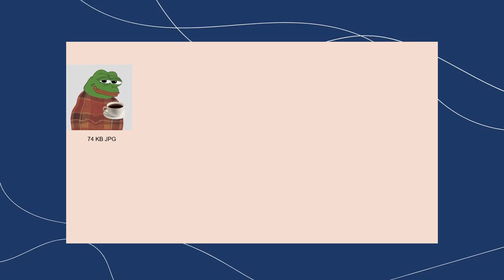Didn't choose the NEET life - Greentext 4Chan Stories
Vintage and freshest Greentext never before seen on Youtube

Be the first to hear the freshest of Greentext straight from the source as well as curated, mined from the depths vintage goodness, never before seen on Youtube.

Improved and enhanced by loving hands; fully voiced, deepfaked, silly TTS audio, animation, music, SFX and always, always sauced.